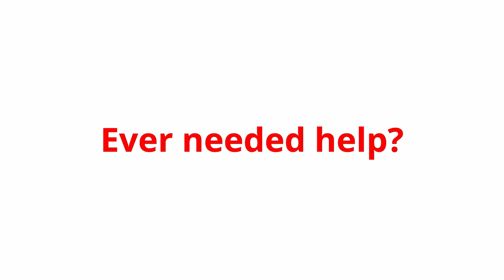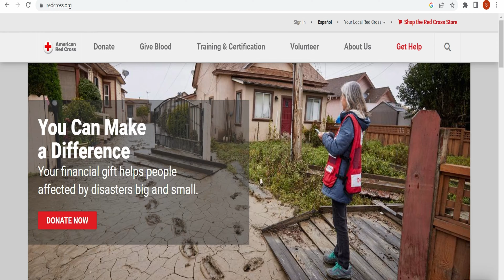JOIN THE RED CROSS